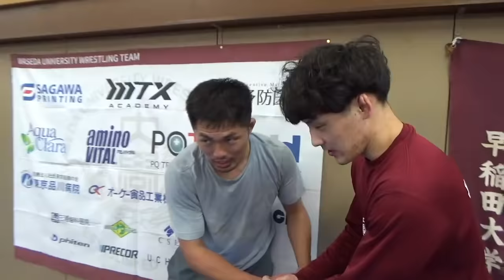早稲田大学レスリング部に入門してオリンピック金メダリストの須﨑さんと試合するのが私の運命だった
早稲田大学レスリング部YouTube